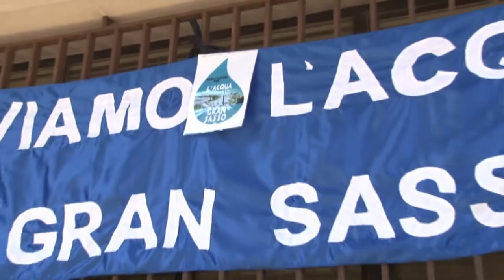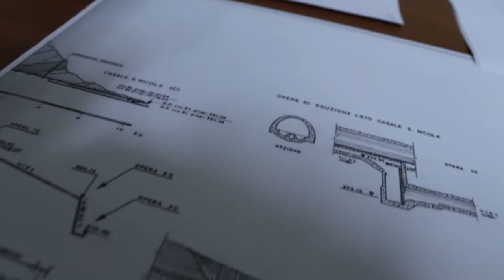Osservatorio Acqua Gran Sasso: "Ritardi? La politica si svegli"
L'Osservatorio indipendente per l'acqua del Gran Sasso torna sui ritardi nella messa in sicurezza dell'acquifero, sotto gestione commissariale da un anno. Per le associazioni che compongono l'Osservatorio, la politica ha la responsabilità dei ritardi